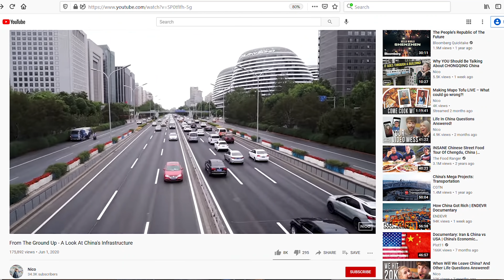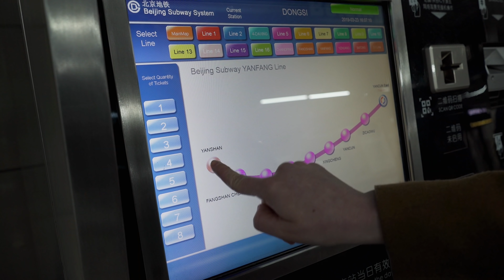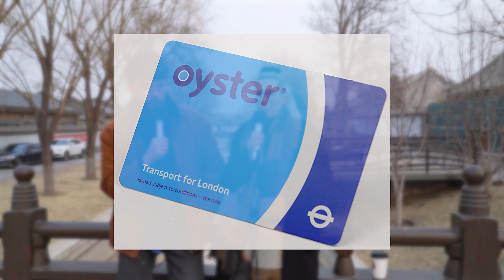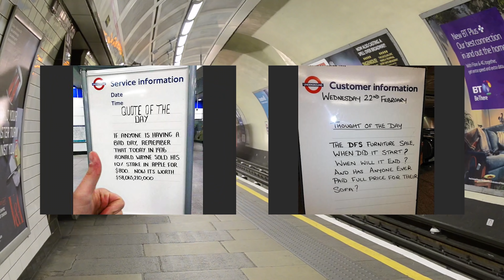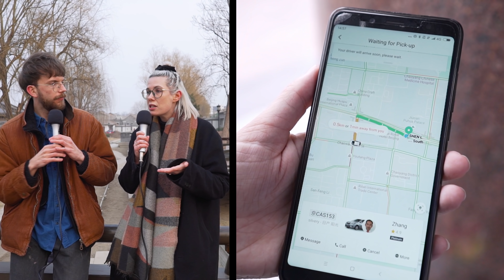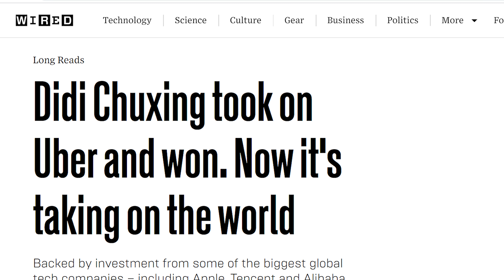China's Amazing Public Transport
In this podcast style episode, we talk about China’s public transport. What we love, hate, and what it’s like compared to the UK.

I’ve chaptered the video so if you don’t want to hear us waffle on you can listen to the bits that interest you the most.

00:00 Introduction and coffee chat

01:01 Public transport introduction
01:44 How does Jack get to work?
03:04 London Tube

04:42 How does Nico get to work?
05:36 Share bikes
07:00 Chongqing infrastructure
07:40 Some UK comparisons
08:00 Buses in China
08:53 Didi reigns supreme
10:01 Public transport prices
10:20 What we don’t like about the public transport here
10:50 A doggy interruption
13.15 Wrap up

▶ Download Tubebuddy (for free) to help you manage your YouTube channel

▶ The best camera for starting a YouTube channel: